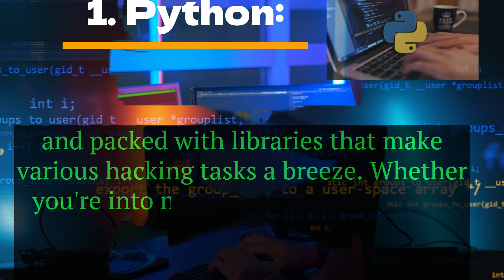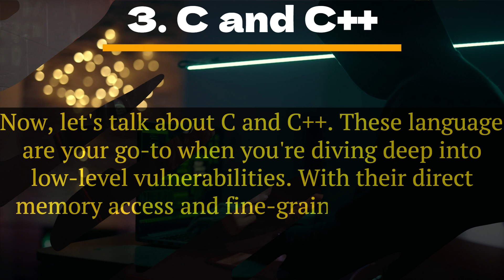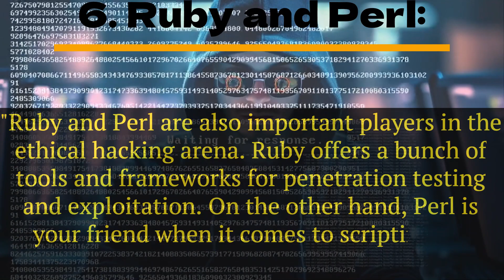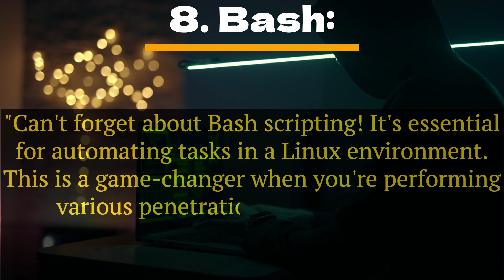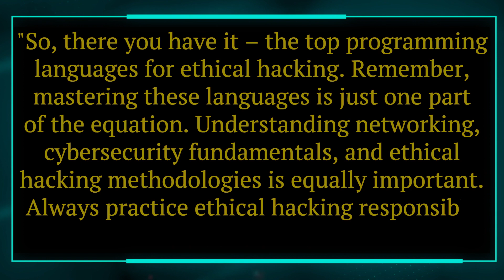Top Programming Language for Ethical hacking In 2024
Hey there, hackers and tech enthusiasts! Today, we've got an exciting topic for you – the top programming languages for ethical hacking. If you're passionate about cybersecurity and want to explore the world of ethical hacking, these programming languages are essential tools in your arsenal.

Ethical Hacking
Programming Languages
Cybersecurity
Hacking Tools
Python Hacking
Web Exploitation
Network Security
Coding for Hackers
Cyber Defense
Java Security
SQL Injection
Malware Analysis
Penetration Testing
Assembly Language
Exploit Development
Cyber Threats
Secure Coding
C and C++ Hacking
Web Application Security
Bash Scripting
Android Security
Vulnerability Assessment
Ruby for Hacking
JavaScript Exploits
Cyber Awareness
Network Scanning
Cyber Education
Code Vulnerabilities
Reverse Engineering
Programming for Security
Code Auditing
Cybercrime Prevention
Web Security Basics
Ethical Hacking Tools
Cyber Forensics
Pen Testing Frameworks
Perl Scripting
Cyber Skills
Coding for Cyber Defense
Cyber Threat Intelligence
Hacking Techniques
Programming and Security
Secure Software Development
Cyber Ethics
Cyber Training
Hacking Resources
Cyber Risk Management
Cybersecurity Best Practices
Network Exploits
Hacker Skillset

related topics and tag